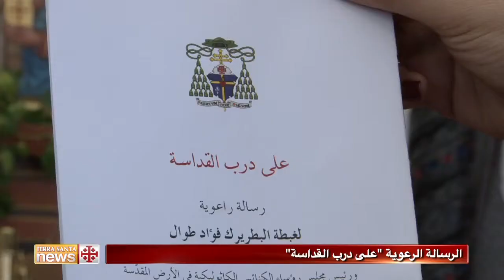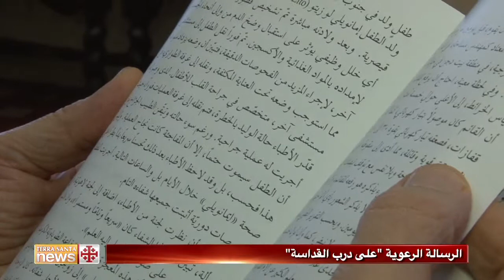على درب القداسة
لقاء مع المَطران وليم الشوملي ، النائبُ ألبطريركي للاتين في القدس